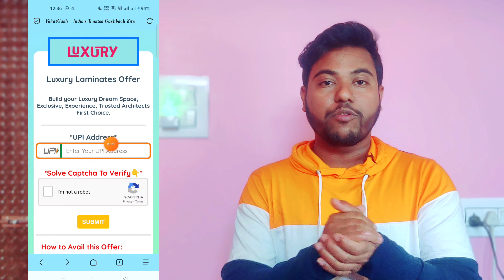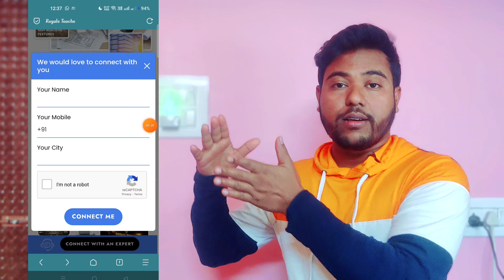🤑PER NO ₹150 || NEW EARNING APP TODAY || NEW LOOT OFFER TODAY || 2024 BEST MONEY EARNING APP 🔥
about:🤑HOW TO EARN MONEY ONLINE,GHAR BAITHE ONLINE PAISA KAISE KAMAYE,HOW TO MAKE MONEY ONLINE,EARN MONEY WITHOUT INVESTMENT

LINK KAAM NA KARE TO SEARCH @tarifhossainofficial
ORIGINAL CHANNEL PE HI JOIN HONA EK FAKE CHANNEL HAI USME JOIN MAT HONA

𝙔𝙤𝙪𝙧 𝙌𝙪𝙤𝙧𝙞𝙚𝙨
1. Earn Money Online
2. Best apps to earn money without investment
3. Best Self Earning App Today
4. New Earning App Today
5. Online Jobs At Home
6. How To Earn Money Online
7. How To Earn Money Online In 2024
8. Ghar baithe paise kaise kamaye
9. Paise kamane wala app
10. Paise kaise kamaye
11. Online Se Paisa kaise Kamaye
12. Online paisa kaise kamaye
13. 13. Paisa kaise kamaye mobile se
14. Earn money online without investment
15. Paise kaise kamaye ghar baithe
𝗬𝗼𝘂𝗿 𝗠𝗼𝗿𝗲 𝗤𝘂𝗼𝗿𝗶𝗲𝘀

biggest loot 2024
2024 Best offer app
Top & Best Self Earning App, Earn Paytm Cash,Unlimited Tricks,in Hindi, Minhaj Tricks
Best Money Earning App For Students